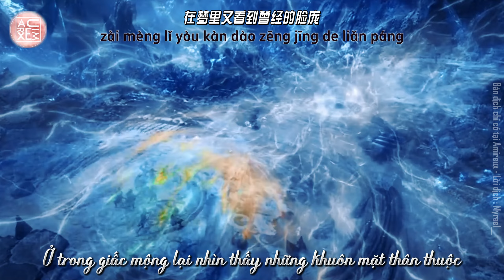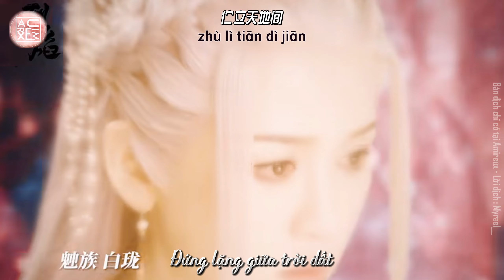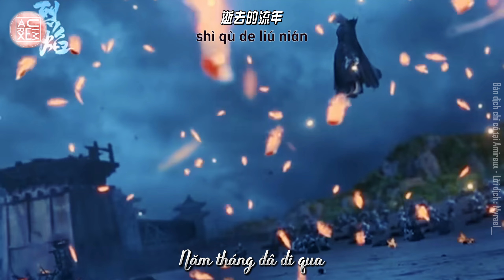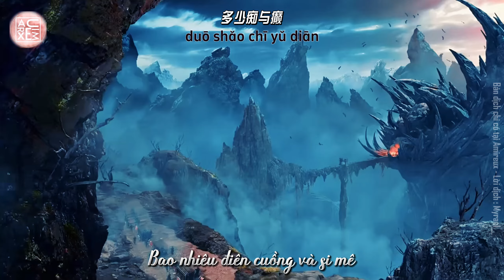🎶Vietsub/Pinyin🎵 伫立 (Stand Still) - 王靖雯 (Wang Jingwen)《武庚纪 Burning Flames ｜OST Liệt Diễm》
Song Name (歌名): 伫立 (Stand Still)
Singer (歌手): 王靖雯 (Wang Jingwen)
Drama Name (电视剧名字):《武庚纪 Burning Flames》